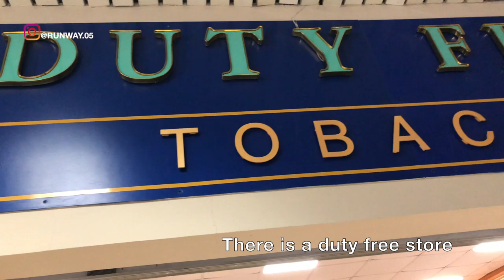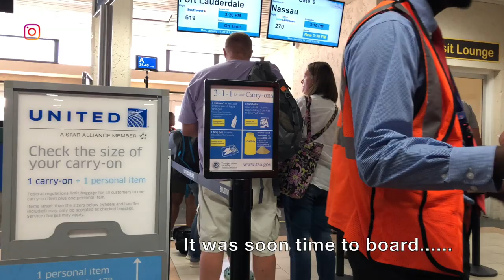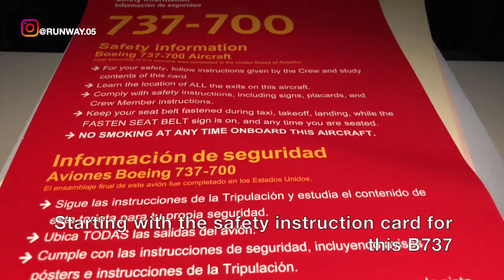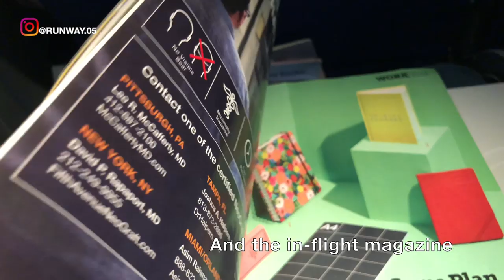SOUTHWEST AIRLINES | PROVIDENCIALES TO FORT LAUDERDALE | B737 | TRIP REPORT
THIS TRIP REPORT IS OF A SOUTHWEST AIRLINES FLIGHT I TOOK FROM PROVIDENCIALES, TURKS AND CAICOS ISLANDS TO FORT LAUDERDALE, FLORIDA, USA (FLL). I FLEW ECONOMY ON THEIR BOEING B737 SERVICE. IN THIS VIDEO I WILL BE SHOWING THE TERMINAL OF PROVIDENCIALES AIRPORT AND THE FLIGHT EXPERIENCE.

DIT REISVERSLAG IS VAN EEN ZUIDWESTELIJKE VLIEGTUIGVLUCHT DIE IK HEB VAN PROVIDENCIALES, TURKS EN CAICOS-EILANDEN NAAR LAUDERDALE, FLORIDA, VS (FLL). IK ONTVANG ECONOMIE VOOR HUN BOEING B737 SERVICE. IN DEZE VIDEO ZAL IK DE EINDE VAN DE PROVIDENCIALES-LUCHTHAVEN EN DE VLUCHTERVARING ZIEN.

इस ट्रॉप की रिपोर्ट में शामिल हैं कि दक्षिण कोरिया, FLORIDA, संयुक्त राज्य अमेरिका (FLL) के आसपास के प्रांतों, मार्गों और नहरों और द्वीपों के बीच से मैं एक दक्षिण-पूर्वी द्वीपसमूह है। मैं अपने B737 सेवा को बढ़ावा देने के लिए आर्थिक सहायता करता हूं। इस वीडियो में मैं प्राध्यापकों के हवाई अड्डे और उड़ान के अनुभव के टर्मिनल को देखूंगा।

ESTE INFORME DE VIAJE ES DE UN VUELO DE LAS AEROLÍNEAS DEL SUROESTE QUE TOMÉ DE LAS ISLAS PROVIDENCIALES, TURKS Y CAICOS PARA FORT LAUDERDALE, FLORIDA, EE. UU. (FLL). VOLÉ ECONOMÍA EN SU SERVICIO BOEING B737. EN ESTE VIDEO MOSTRARÉ LA TERMINAL DEL AEROPUERTO DE PROVIDENCIALES Y LA EXPERIENCIA DE VUELO.

CE RAPPORT DE VOYAGE EST D'UN VOL SOUTHWEST AIRLINES QUE J'AI PRIS DEPUIS LES ÎLES PROVIDENCIALES, TURKS ET CAICOS VERS FORT LAUDERDALE, FLORIDE, USA (FLL). JE SUIS ÉCONOMIE SUR LEUR SERVICE BOEING B737. DANS CETTE VIDÉO, JE MONTRERAI LE TERMINAL DE L'AÉROPORT PROVIDENCIALES ET L'EXPÉRIENCE DE VOL.

这份旅行报告是我乘坐的西南航空航班，从普罗维登夏，特克斯和凯科斯群岛到美国佛罗里达州劳德代尔堡（FLL）。 我从他们的波音B737服务上节省了金钱。 在本视频中，我将显示省机场和航站楼的航站楼。